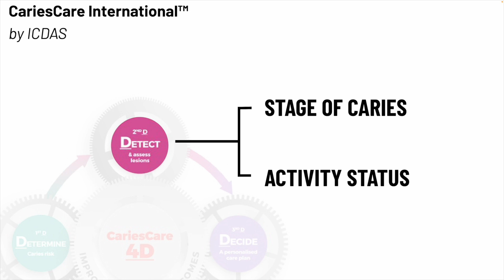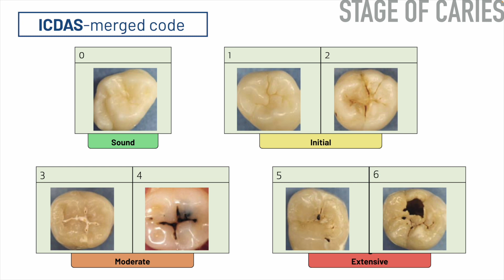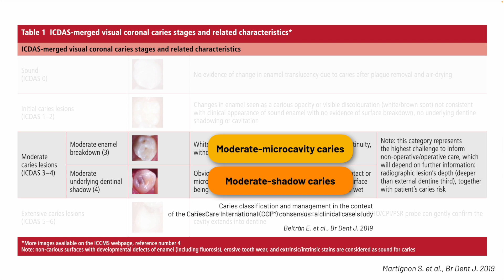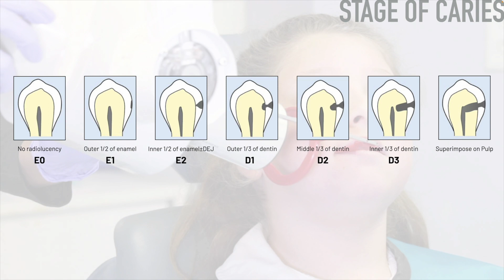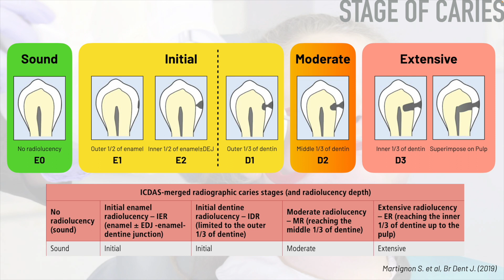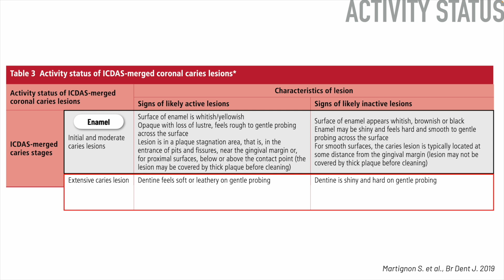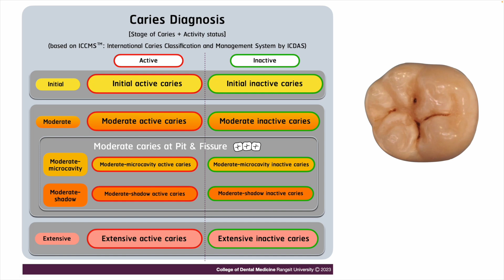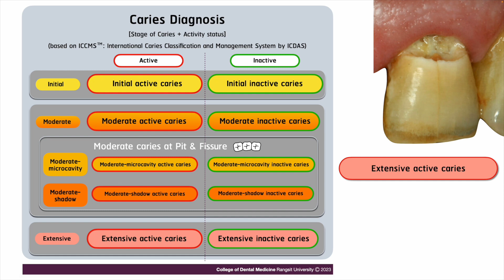Caries Diagnosis for RSU Comprehensive Care Clinic: Updated 2023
Welcome to our academic video on caries diagnosis. In this presentation, we provide a concise summary of the updated caries diagnosis guidelines for 2023.
Our information is based on the modified CariesCare International by ICDAS (International Caries Detection and Assessment System).

Content:
0:00 - Introduction
0:57 - Stage of Caries
2:00 - Moderate caries for Pits & Fissures area
2:53 - Proximal caries (X-ray)
4:04 - Caries activity status
8:11 - Caries Diagnosis
8:23 - Example cases